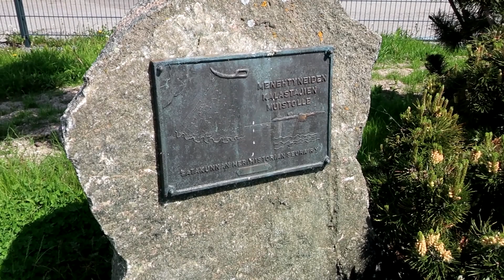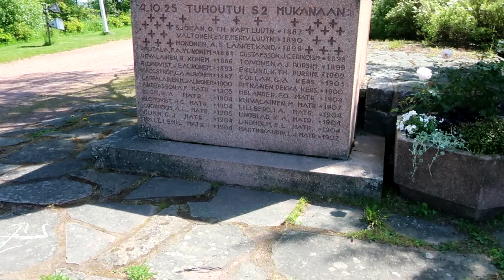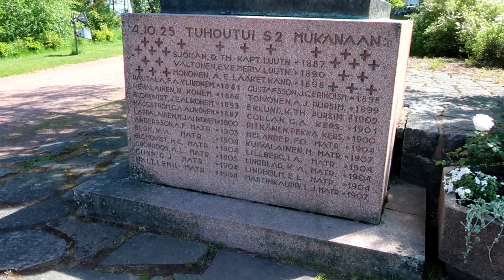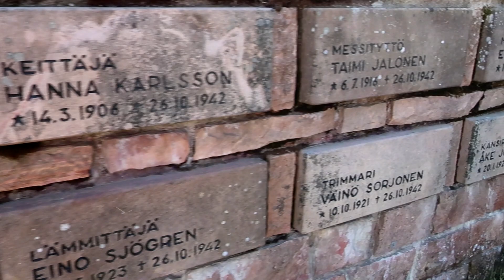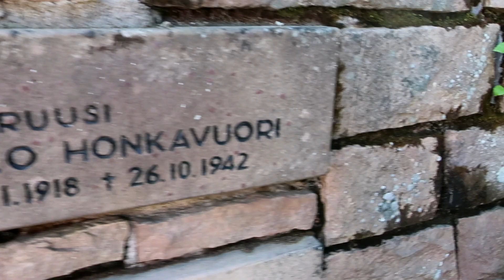Osa 2 Tutustutaan MeriPoriin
Nyt on sarjassa menty Reposaareen jossa merellistä tunnelmaa piisaa.